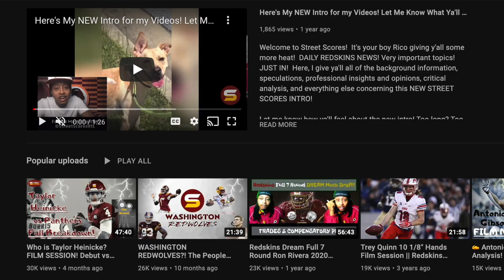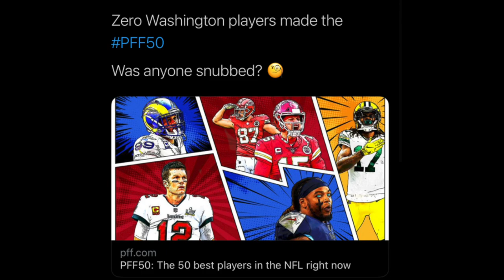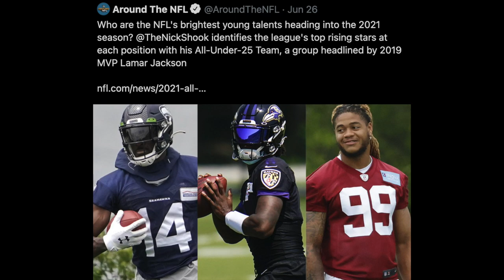Snyder Wife Becomes Co-CEO! F.A.N Program Breakdown & Roles! More Hires! WFT Snubbed on 3 Lists!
Welcome to Street Scores!  It's your boy Rico giving y'all some more heat!  Welcome to Street Scores! It's your boy Rico giving y'all some more heat! DAILY W.F.T NEWS! Very important topics! JUST IN! Here, I give ya'll all of the background information, speculations, professional insights and opinions, critical analysis, and everything else concerning all of rumors surrounding Washington Football Team's most notable news this week!

Today's Topics:
1. WFT Hires Tanya Snyder (Dan Snyder's Wife) as Co-CEO! Tanya will be a part of the unveiling of a new name and brand for the next era of Washington football! New name coming soon? Why was Tanya Snyder chosen? How has she helped WFT in the past?
2. Head Athletic Trainer Ryan Vermillion adds a new name to his title! More hires across WFT coaching & front office staff!
3. WFT launches its Fan Engagement Network! Complete breakdown of F.A.N's duties, roles, responsibilities, goals & objectives! Initiatives are split into Community, Culinary, Culture, Entertainment, Family Experience, & Sunday Funday groups! Overseen by Joey Colby-Begovich, Doug Williams & Jason Wright! NBC News anchor Craig Melvin involved!
4. Logan Thomas invited to Travis Kelce, Greg Olsen & George Kittle Tight End University! Wish Sammis Reyes & John Bates were there as well!
5. WFT players snubbed in MULTIPLE lists! Top 10 Players in NFC East! PFF Top 50 Players! NFL Network's All Under 25 Team!

plan of action goal strategy smart stupid strategic what will happen next country nation-wide polarizing different oh no uh oh wow happy excited represent interesting crazy history background opinion facts greatness wild entertaining help fully detailed analysis projection breakdown controversy up to date web cam POV in depth analysis

big changes moves decisions select report debate opinion ideal great optimal best possible resolution scenario outcome bright future rumors talent gameplan impact change franchise forever secret insight dan snyder ron rivera scott turner jack del rio

weaknesses strengths positives negatives technique potential ceiling floor prospect underrated needs guide ultimate best newest freshest strong opinion nuggets tips outline real explanation analysis detailed prediction projection detailed analytical unpredictable great good helpful advise careful unbiased objective honest advantages disadvantages everything about recent breaking news information updates reports

antonio gibson jd mkissic terry mclaurin steven cam sims antonio gandy golden Logan Thomas kelvin harmon Keith Ismael Wes schweitzer Chase Roullier Brandon Scherff landon collins Jonathan Allen Daron Payne Tim Settle Matt Ioannidis Montez Sweat Chase Young Khaleke Hudson Jon Bostic Cole Holcomb Troy Apke isaiah wright Kamren Curl saahdiq charles jimmy moreland kendall fuller taylor heinicke charles leno bobby mccain deshazor everett william jackson III curtis samuel ryan fitzpatrick adam humphries sammis reyes jamin davis jaret patterson samuel cosmi benjamin st-juste dyami brown john bates camaron cheeseman darrick forrest william bradley-king shaka toney dax milne ricky seals jones david mayo

last two decades Tanya Snyder has led the team’s charitable foundation, which raised $29 million Washington, D.C. metro area founded the team’s Women of Washington fan club t135,000 female fans launch the THINK-PINK campaign for breast cancer awareness, a disease she fought nearly a decade later both the team and the NFL began to refer to Tanya Snyder’s role in the team’s decision-making.